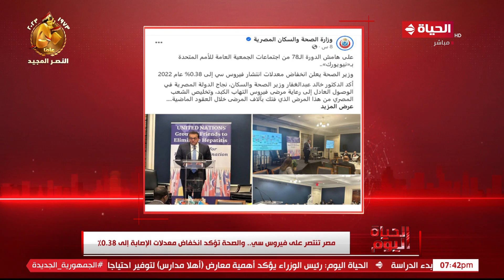الحياة اليوم - مصر تنتصر على فيروس سي.. والصحة تؤكد انخفاض معدلات الإصابة إلى 0.38%